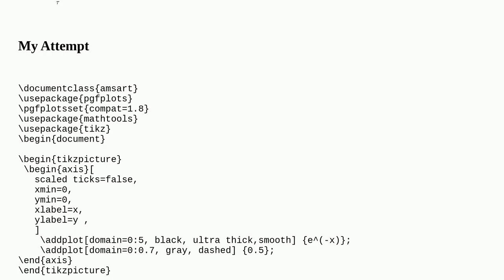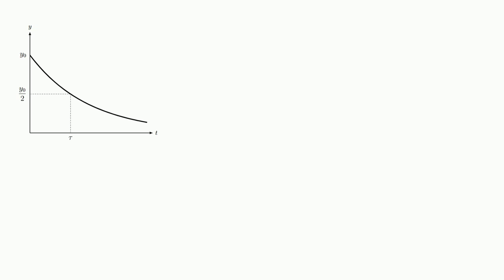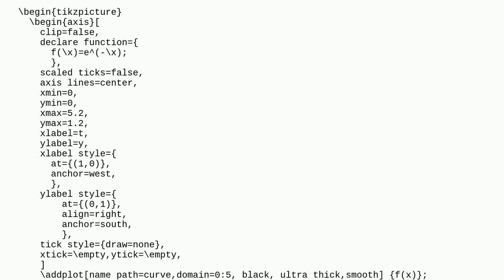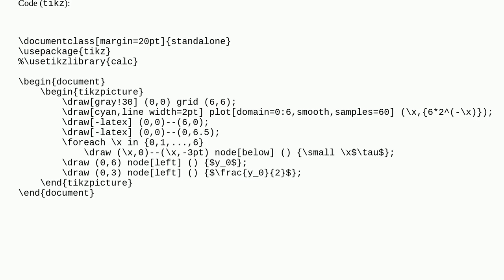Tex: Creating a half-life plot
Creating a half-life plot

A special thanks goes out to the community

  tikz-pgf plot